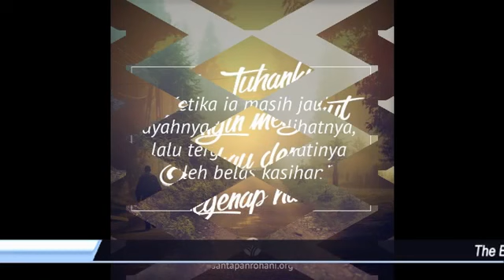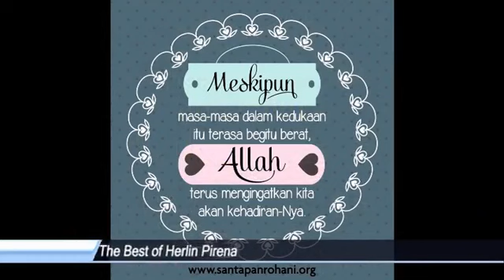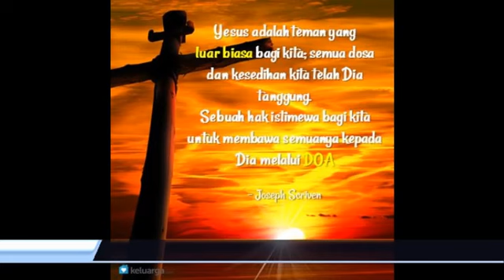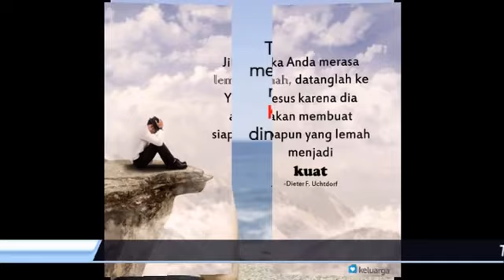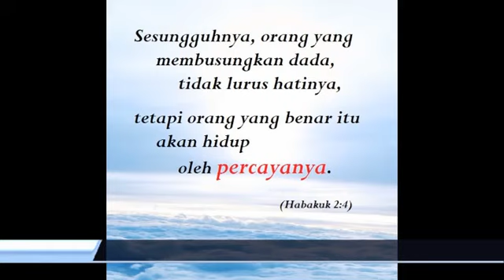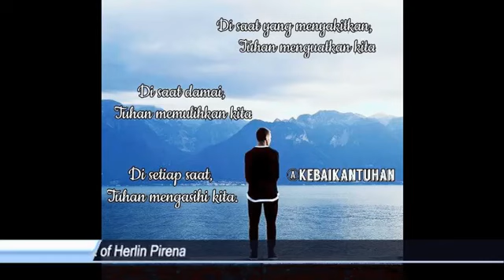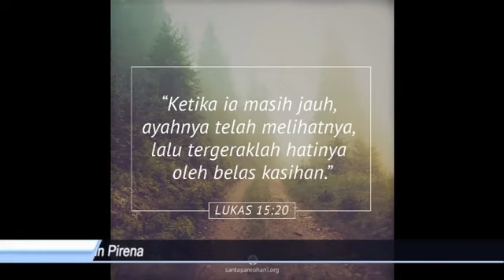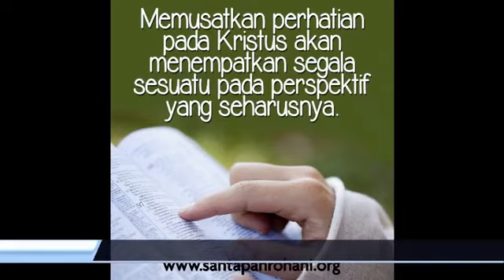Lagu Rohani 2016 The Best of Herlin Pirena Kidung Jemaat & Nyanyian Kidung Baru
Ƹ̵̡Ӝ̵̨̄Ʒ✿◕••Shalom••◕✿Ƹ̵̡Ӝ̵̨̄Ʒ✿◕•• Ƹ̵̡Ӝ̵̨̄Ʒ ✿ Herlin Pirena - The Best of Herlin Pirena – Nyanyian Kidung Baru & Kidung Jemaat